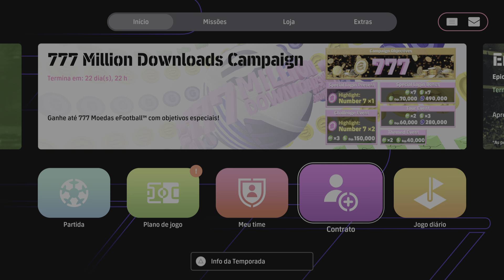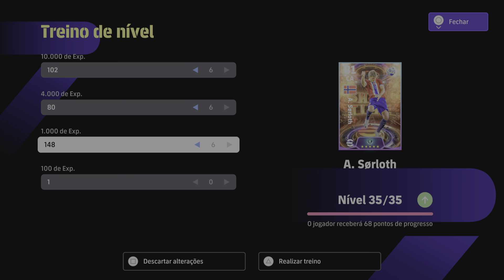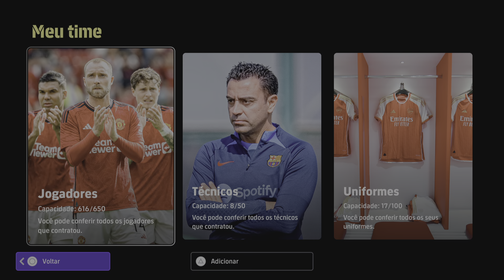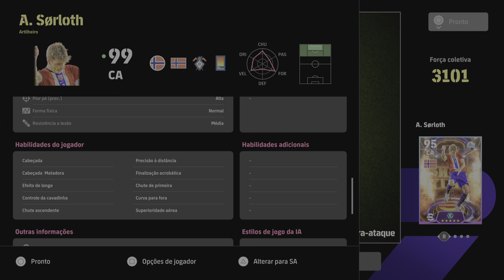8 giros e tirei um Showtime!!!